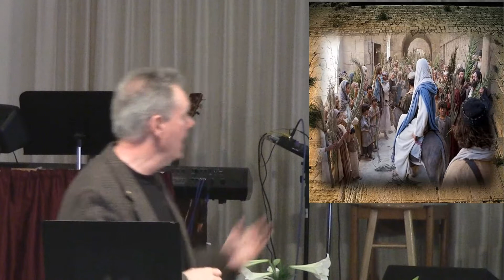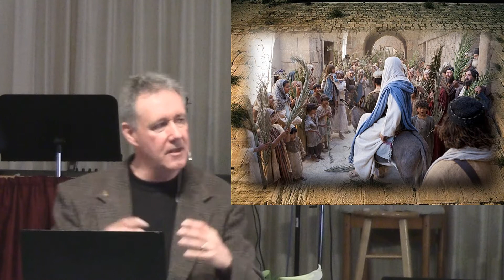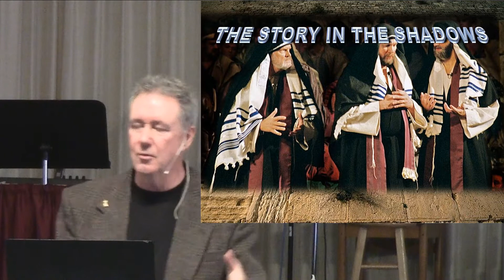Palm Sunday: Story in the Shadows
There is more than one story in the event of Palm Sunday; here's the one in the shadows.